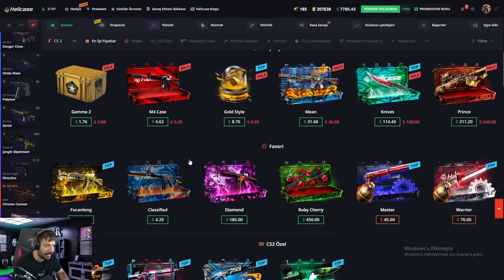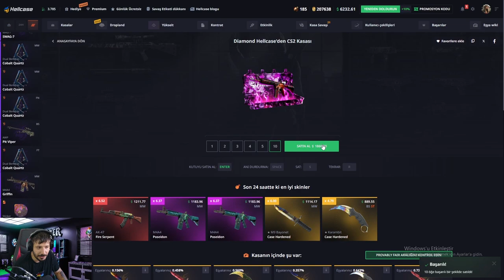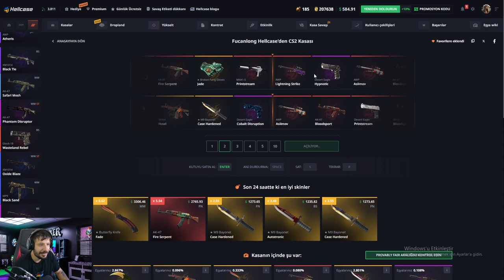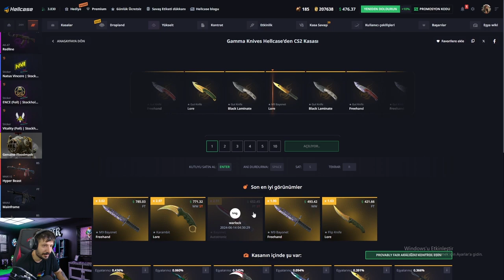UPGRADE TAKTİĞİ İLE ZENGİN OLMAK MÜMKÜN Hellcase Promo Code giveaways